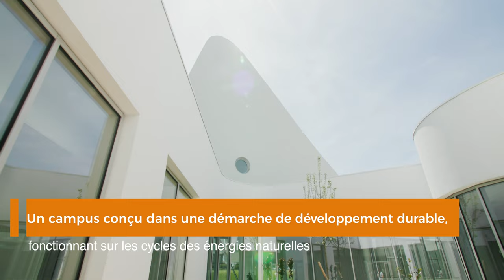Nouveau campus de Troyes | ESTP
📢 L’ESTP Paris, l’Ecole des Grands Projets, est l’école de référence qui forme en France le plus grand nombre de cadres dans le domaine de la construction et de l’aménagement du cadre de vie.

▬▬▬▬▬▬▬▬▬▬▬▬▬ INFOS ▬▬▬▬▬▬▬▬▬▬▬▬▬▬▬▬▬▬▬▬▬▬▬▬▬

📢 Formation d’ingénieur | Post bac | Licences professionnelles | Mastère Spécialisé® | Formation doctorale | Formation continue | Programmes internationaux

💡 L’ESTP Paris prend un nouvel essor pour mieux former aux métiers de demain les acteurs d'un secteur de la construction plus durable, se positionner au cœur des évolutions numériques, environnementales et énergétiques qui permettront de construire des villes, bâtiments et infrastructures sobres et décarbonés.

▬▬▬▬▬▬▬▬▬▬▬▬▬ NOUS SUIVRE ▬▬▬▬▬▬▬▬▬▬▬▬▬▬▬▬▬▬▬

[ ENG] Since 1891, ESTP Paris has been the leading school in the construction sector in the broadest sense of the word: design, construction, and building and infrastructure management. Our priority from the very outset has been to combine teaching excellence with programmes tailored to the technical and managerial requirements of industry